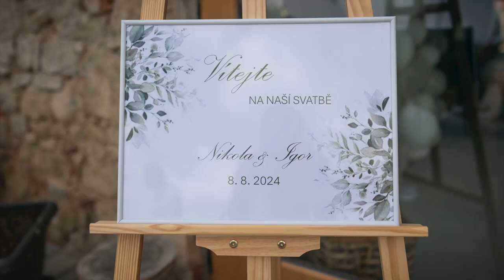Igor a Nikča | svatba hotel Buchlov | 8. 8. 2024